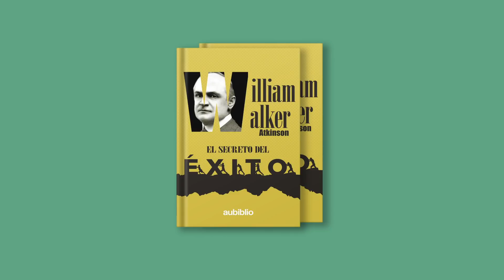EL SECRETO DEL ÉXITO AUDIOLIBRO COMPLETO EN ESPAÑOL - WILLIAM WALKER ATKINSON - VOZ HUMANA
El secreto del éxito audiolibro completo en español de William Walker Atkinson.

👉 AUDIBLE PLUS 🎧 (GRATIS)
👉 AUDIBLE PREMIUN PLUS 🎧 (GRATIS)

¡NO OLVIDES CALIFICARNOS! ⭐

✅  AQZ6YQ35XMLNM
✅  AX4BBGJ74GYWZ
✅  BU9UW9AJ5FJLQ
✅  DQTAYGT4CNAB5
✅  H7AX4KCQKUES2
✅  H85H283GDZYB4
✅  JJQGUTKEX524Q
✅  JQRL9ACS6NU3Y
✅  KGTXYJYSDN4Q9
✅  N5Z6RZGNKJHWQ
✅  NRRZXW9YY4Z89
✅  NZBJEFMFL7B4R
✅  QA9MQCMC5LM82
✅  QU962J5BH33LY
✅  RWRPC3Y52UXNQ
✅  TZC4UG9A35NXK
✅  YPN9PHB3CTBGM
✅  3A2H56S5KJG9H
✅  3HP6N4WDQ8DA5
✅  5WDJBLAQ8E4WY
✅  9BRXX2297UHJE
✅  9HYJ32ELQNSEL
✅  BCZTMSFHULJY3
✅  HDMP83KUZABTK
✅  L22LRKEFRDJA9
✅  PQTE3PWCFU6ZR
✅  X4HE4WFFD8HK3

Muchos han escrito sobre "El secreto del éxito", brindándole al público una serie de pasos inequívocos para alcanzarlo, pero ¿es así como se alcanza el éxito? ¿existe un camino idéntico para todos? William Walker Atkinson, argumenta en estas páginas, que el éxito no se obtiene siguiendo ciega y servilmente las reglas o consejos de alguien, sino que para hallarlo debes encontrar tu Individualidad y ese Algo interior que nos diferencia del resto. La idea que cada uno posee del éxito puede no ser la misma, pero todos han estado de acuerdo en querer alcanzarlo. “Logro”: esa es la palabra que encarna la esencia de lo que llamamos Éxito, y a eso nos dirigimos en este libro.

Narrado por Dangello Medina, narrador oficial de Aubiblio.

AUBIBLIO NARRACIONES, en un esfuerzo conjunto con AUBIBLIO, esta enfocado en renacer ese hábito de antaño, LA LECTURA, y para esto hemos decido crear diversos videos relacionados al impacto que tienen los libros en el desarrollo del ser humano, ya sea en su desarrollo personal, cultural o profesional.
Las narraciones que escucharán en esta canal son hechas por Dangello Medina, narrador oficial de AUBIBLIO, y las pequeñas animaciones que podrán apreciar o los diseños que utilizamos son realizados por AUBIBLIO y sus colaboradores que día a día se esfuerzan por producir contenido de calidad y así crear un espacio digno para obras como estas.
Por lo tanto, si estabas buscando un espacio cultural y de entretenimiento, haz llegado al lugar adecuado.